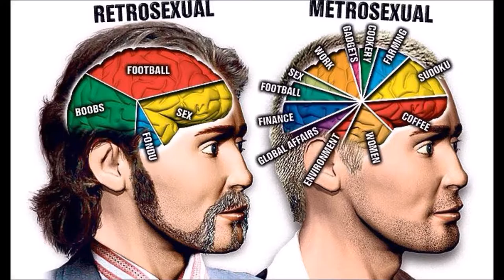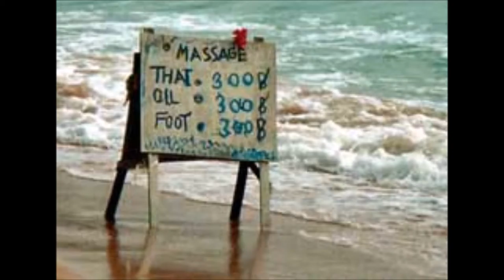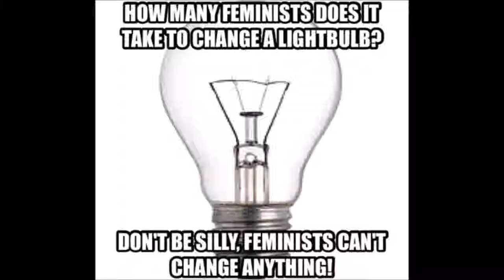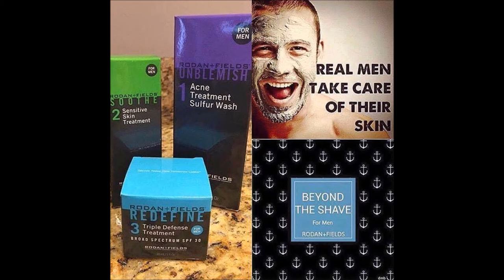Retrosexuals Rule! (Throwback Thursday)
A throwback to a time when an article such as this can be written without shouts of misogyny and rape culture. So, fuckfeminism. Retrosexuals rule!

Article written by Margaret Wente
Images c/o Google Images and a random mind